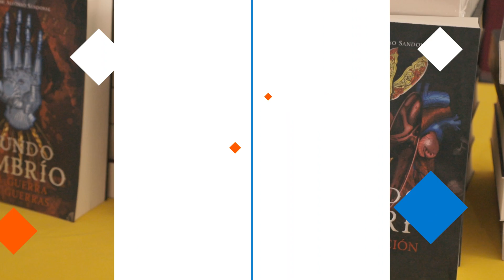Mundo Umbrío. La guerra de guerras de Jaime Alfonso Sandoval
El escritor Jaime Alfonso Sandoval nos cuenta sobre su visión de la juventud lectora y su libro Mundo Umbrío.